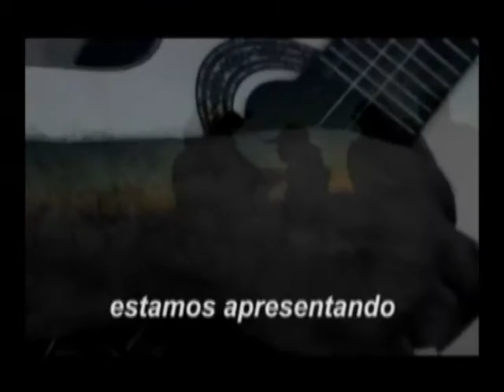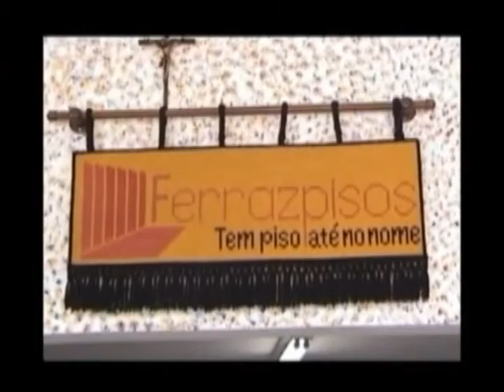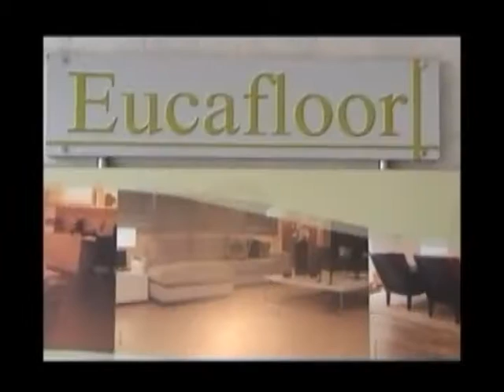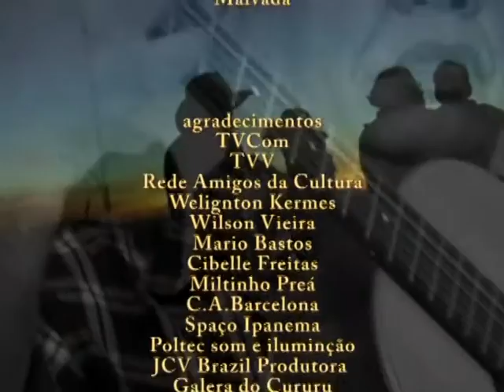SHOW DE CURURU#PGM 236 no ar 14 08 2016